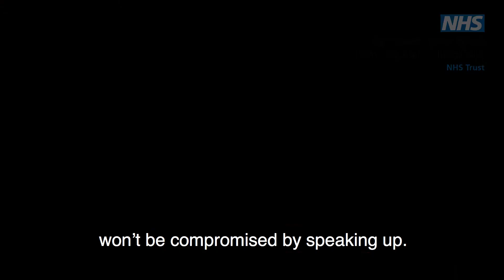Purple Points: Patient information Punjabi